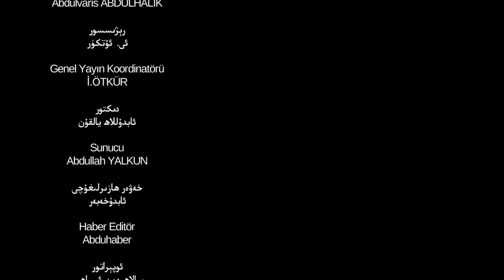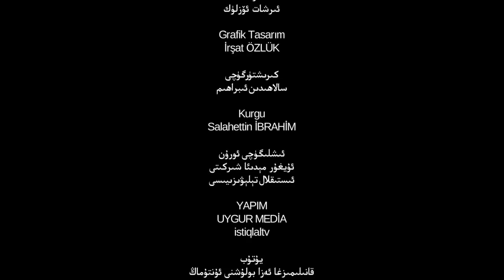ئىستىقلال كۈندىلىك خەۋەرلىرى 2018-07-18